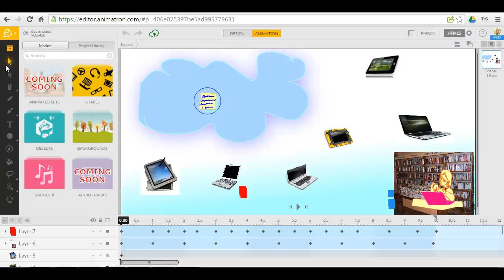от великого немого к звуковому кино. Аниматрон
Озвучивание мультиков